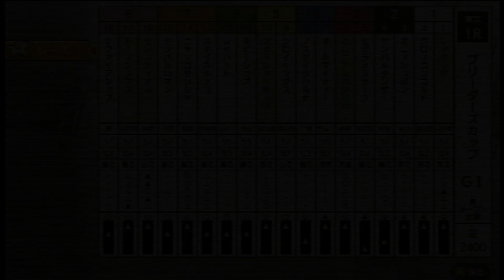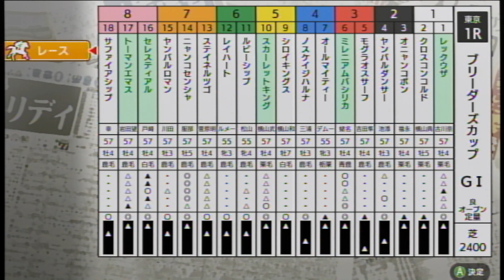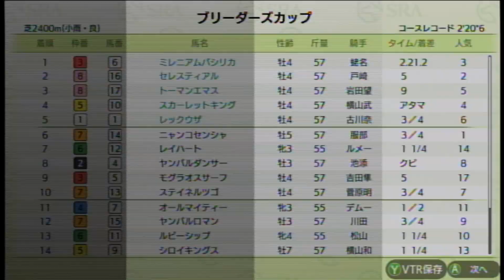【ダビスタSwitchブリーダーズカップ】 オンライン対戦 part1008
オールマイティー　　　　　　　無担保牧場
オニャンコポン　　　　　　　　ノーザンファーム
クロスコンコルド　　　　　　　黒須ファーム
サファイアシップ　　　　　　　野座山牧場
シロイキングス　　　　　　　　サムライファーム
ステイネルツゴ　　　　　　　　スイフトファーム
ニャンコセンシャ　　　　　　　ラブアタ牧場
ノスケイジハルナ　　　　　　　こじろうファーム
モグラオスサーフ　　　　　　　やさしい牧場
ヤンバルダンサー　　　　　　　ドードーファーム
ヤンバルロマン　　　　　　　　ドードーファーム
レイハート　　　　　　　　　　師匠牧場
ルビーシップ　　　　　　　　　野座山牧場